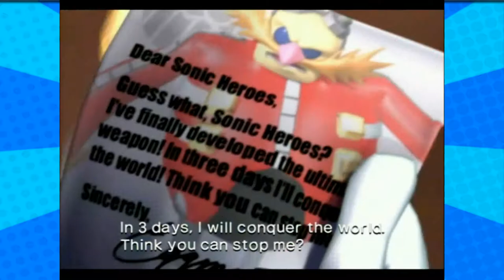Sonic Heroes - Part 1 - (Cole's a Farmer) - Player 3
Find Cole's account on Farmers only.com